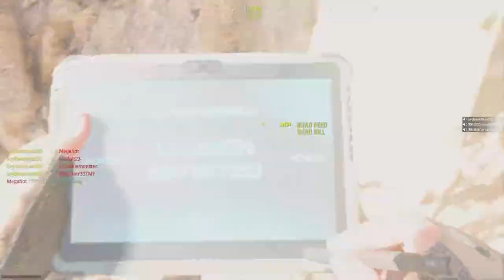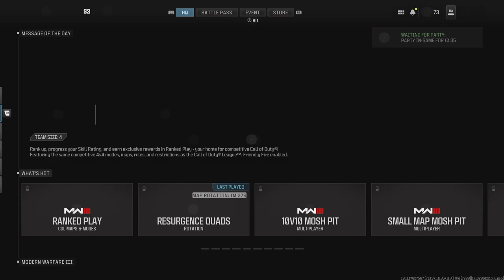Call of Duty Hardcore w/ ​⁠@IcarusGray ​⁠@cultiv8d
So I squad with @cultiv8d and @IcarusGray  and more
So we won some we lost …
But improved my K/D ratio